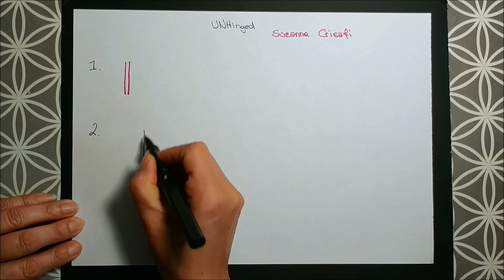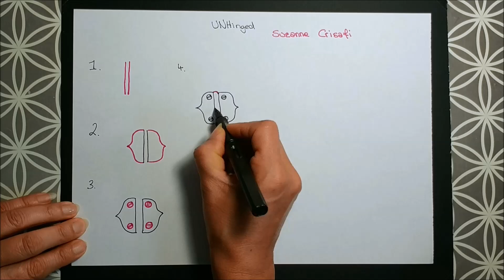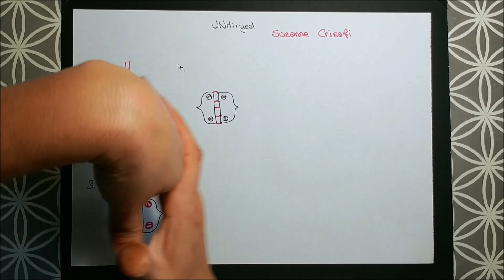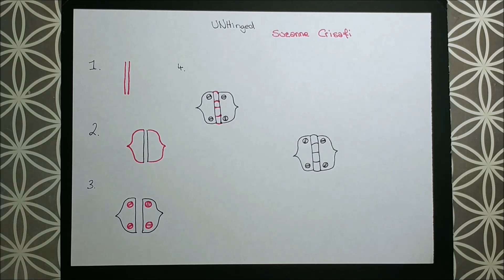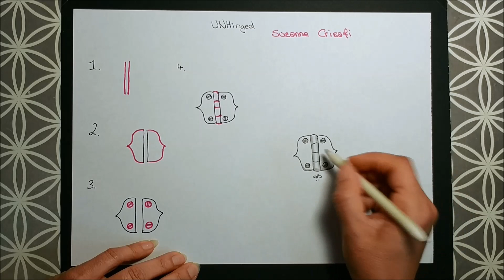Daily Tangle - Pattern Focus - UNHinged | How to draw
*English below

Heute Lerne ich das Muster  "UNHinged"
( Inspiriert von Suzanne Crisafi )

Tagg mich
auf Instagram
oder

~-~ Gefilmt mit ~-~
LG Q8

~-~ Gemalt mit ~-~

~-~ Musik ~-~
ARTIST: Sunder Blue

❤❤❤❤  Vielen Dank  ❤❤❤❤❤

Today I am learning the pattern  "UNHinged"
(Inspired by Suzanne Crisafi )

~-~ Filmed with ~-~
LG Q8